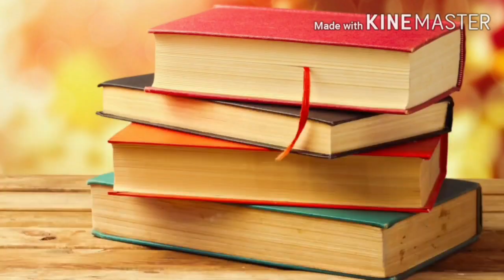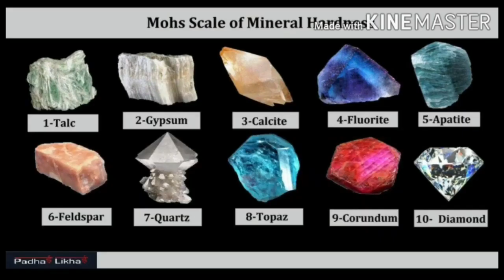RESOURCES || NCERT ||CBSE || CLASS 8 || GEOGRAPHY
Chapter 1.1 - Introduction to Resources- class 8th -Geography

Resources: Any substance or object satisfying the human needs is called a resource.
They have utility and value.

Next video : chapter 1.2 Types Of resources